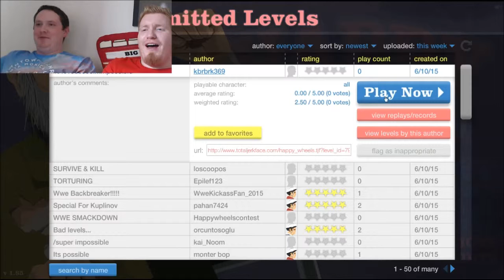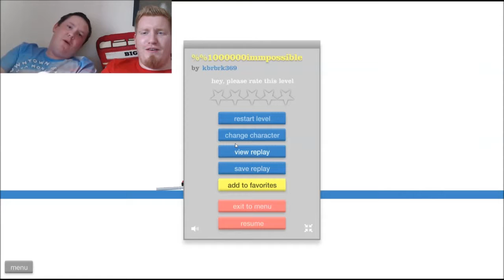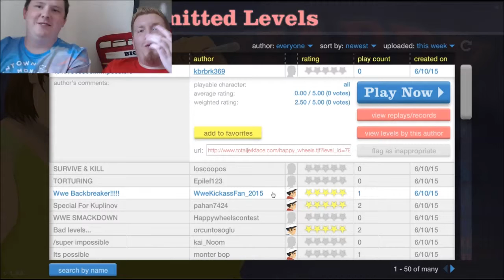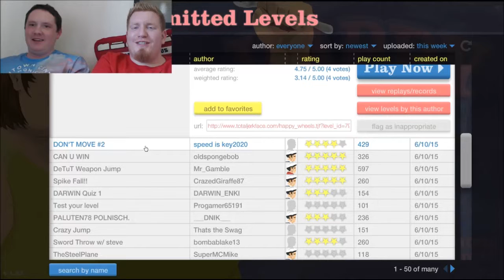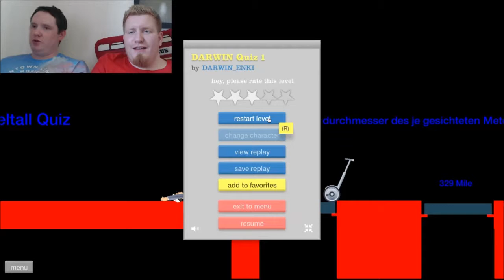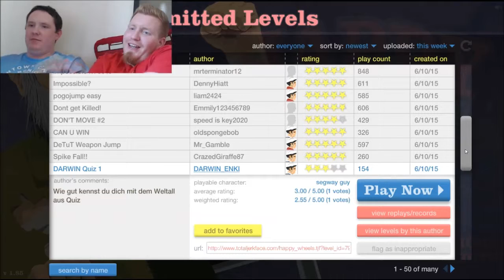Happy Wheels #2 - Impossible wheels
Hey guys,
Today is our 2nd HAAAAAPPY WHEEEEEEEELS.
well must admit, the title sums up this episode
But we do try to complete the impossible levels!